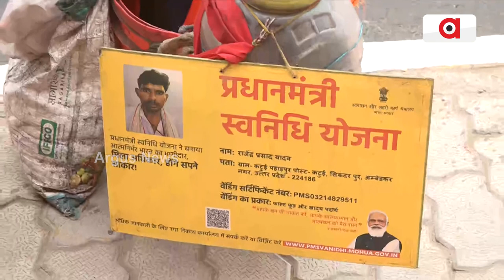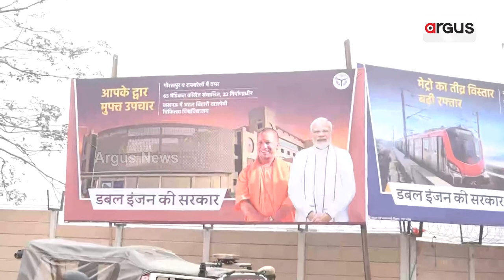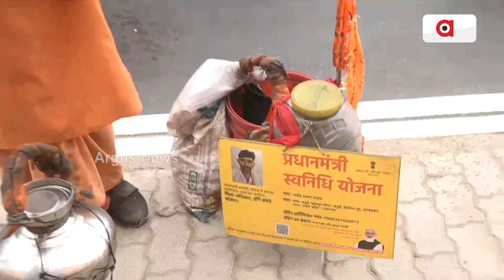ଅଯୋଧ୍ୟାର ଲୋକକବି ରାଜେନ୍ଦ୍ର ପ୍ରସାଦ ଯାଦବ || Folk Poet Rajendra Prasad Yadav || Ayodhya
ପ୍ରଧାନମନ୍ତ୍ରୀଙ୍କ କଥାରେ ଓ କାର୍ଯ୍ୟରେ ଅନୁପ୍ରାଣିତ ହୋଇଛନ୍ତି ଲୋକକବି ରାଜେନ୍ଦ୍ର ପ୍ରସାଦ। ୩୬ ବର୍ଷ ଧରି ଅଯୋଧ୍ୟାର ଚା ବିକ୍ରି କରିବା ସହିତ ଭଜନ କୀର୍ତ୍ତନ ଏବଂ ରାମ କଥା କହି ନିଜର ପେଟ ପୋଷନ୍ତି । ଅଯୋଧ୍ୟାର ବିକାଶ ନିଜ ଆଖିରେ ଦେଖିଛନ୍ତି ସେଥିପାଇଁ ଭଳିକି ଭଳି ଗୀତ ଲେଖିଛନ୍ତି ରାଜେନ୍ଦ୍ର ପ୍ରସାଦ ।